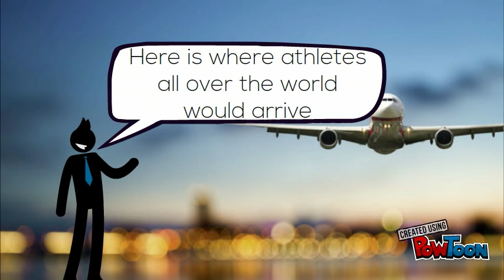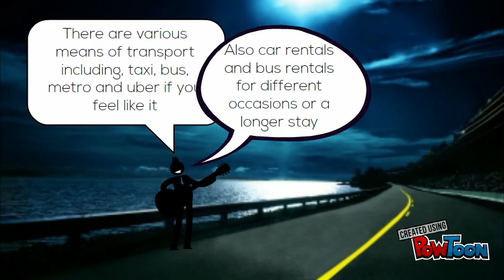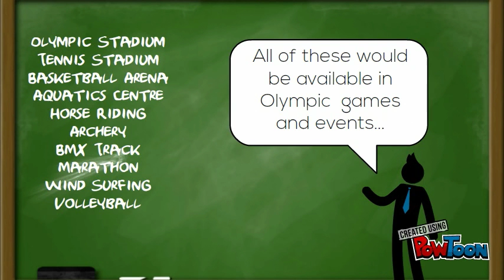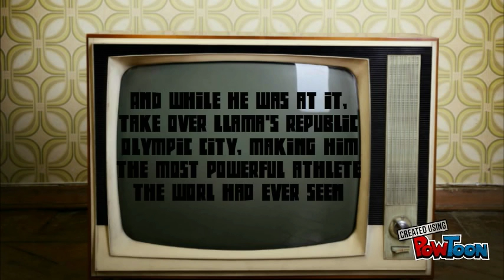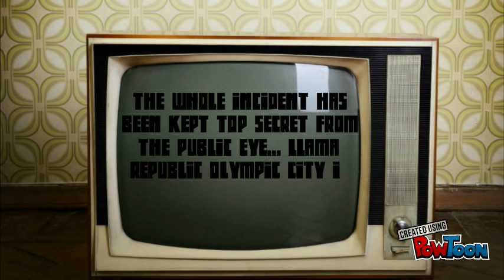Untitled Powtoon 1